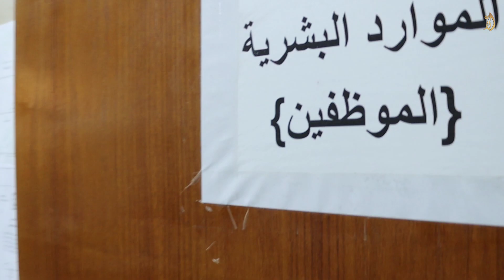لرئيس لجنة تطبيق إستراتيجية النزاهة ومكافحة الفساد في تربية نينوى